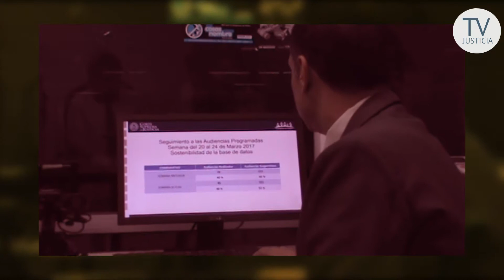Se realizaron 95 audiencias penales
Un total de 95 audiencias penales se realizó durante la semana comprendida entre el 20 y 24 de marzo pasado. Así informaron las autoridades de la Dirección de Auditoria de Gestión Judicial durante su habitual conferencia de prensa.